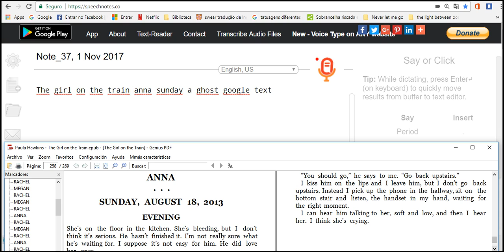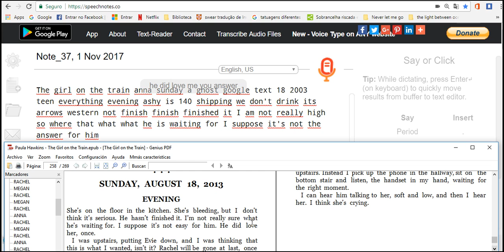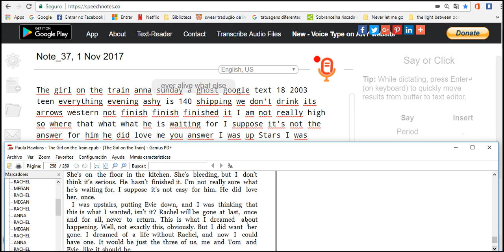First the girl on the train watch this week go be cool again come on 2